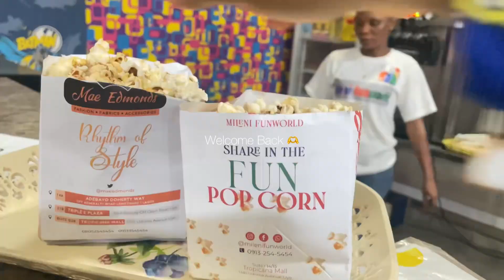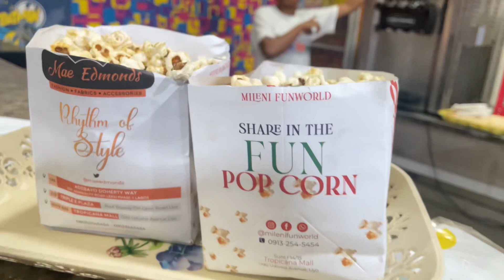No.1 Fun places to visit with kids in Uyo + enjoying my Christmas holiday 😍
ABOUT ME:
I am Udori Jack Oseni , An adorable Wife and a sweet Mum to the most adorable baby😍!
I am A 21st century Lawyer who enjoys creating general contents about Life. I come from Akwaibom state but married to a Lagosian.
We are based in Abuja Nigeria.

I try to upload videos twice every week ie  Sundays and Wednesdays and maybe a bonus video on any day i randomly choose, but I do throw in shorts here and there as frequent as I want.

I create contents that relates to my life as a Mother, lifestyle of my son and i, the experiences life has taught me so far , the foods that i make, funny clips & news trending in naija and generally vlogs.
I am certain you’d find something here that interest, entertain and inspire you❤️

With Love, SEE YOU IN OUR NEXT!!♥️